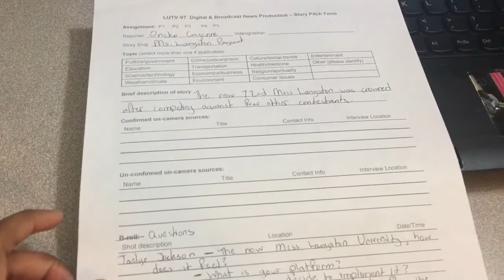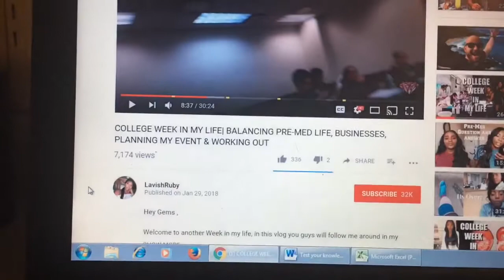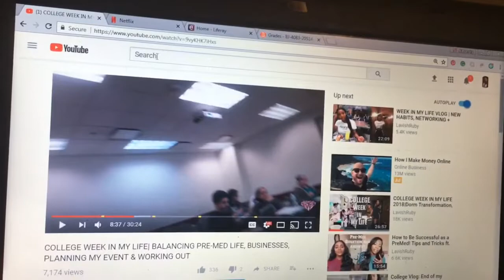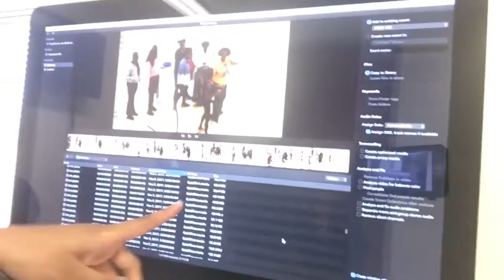A Day In My Life Vlog / New Youtuber + College work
Hey besties ! I put out vlogs, makeup videos and more.

Today I’m just showing you a little of my school work, chapter meeting and more. I’d love to get to know you.